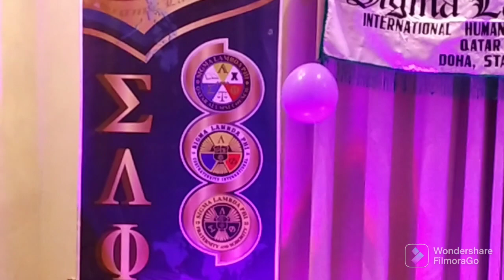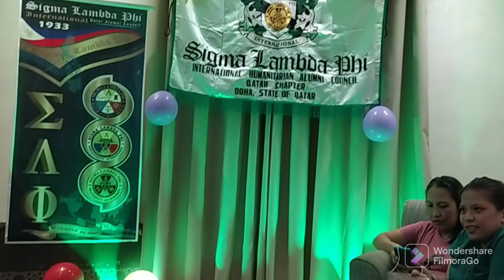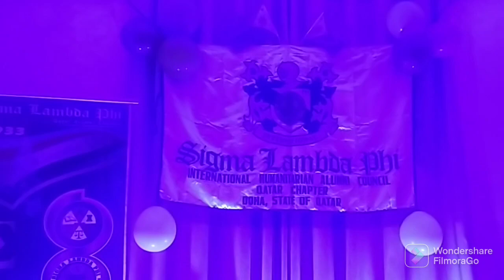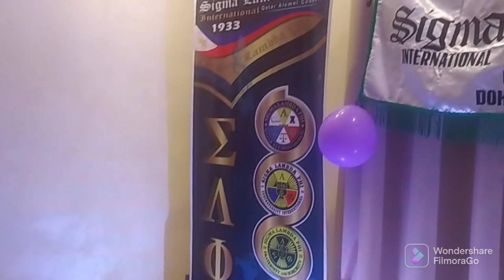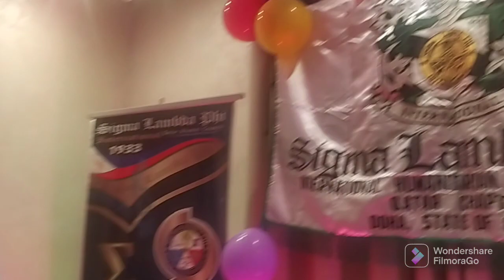New Video - Celebrating 89th Anniversary Of SIGMA LAMBDA PHI 1933 Qatar Alumni Council